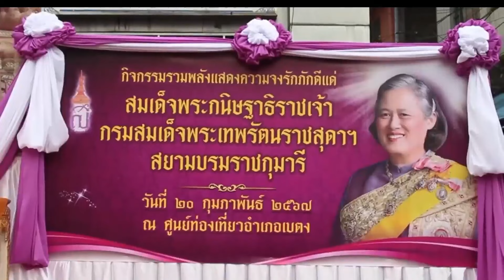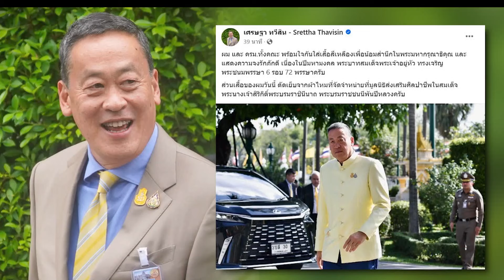เปิดคลิปน่ารักจากน้องๆ "รร.หนองฉางวิทยา" ผูกโบว์สีม่วงด้วยหัวใจปกป้องชาติ ศาสน์ กษัตริย์ | TOPNEWSTV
เปิดคลิปน่ารักจากน้องๆรร.หนองฉางวิทยา ผูกโบว์สีม่วงด้วยหัวใจปกป้อง ชาติ ศาสนา พระมหากษัตริย์-เบตง รวมแสดงพลังแสดงความจงรักภักดีแด่"กรมสมเด็จพระเทพฯ"